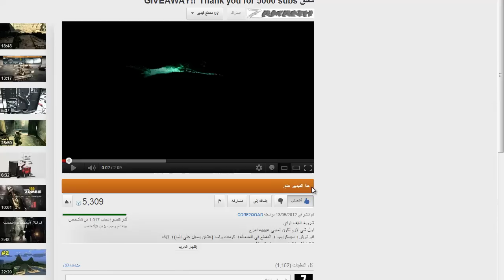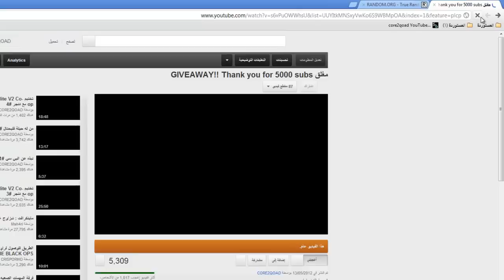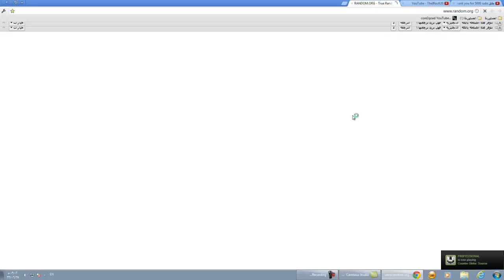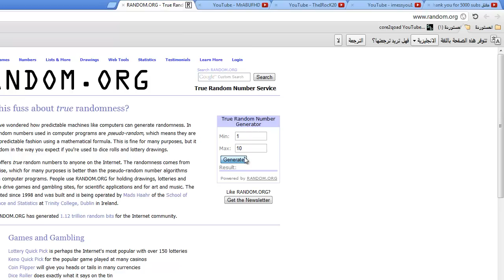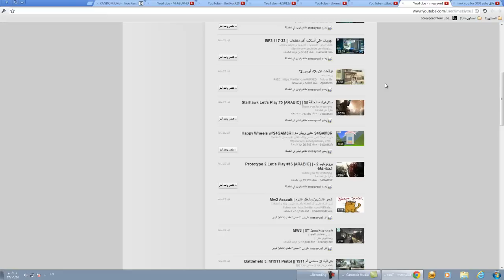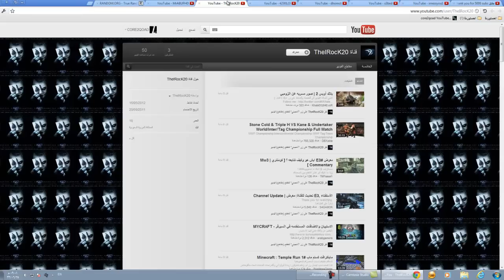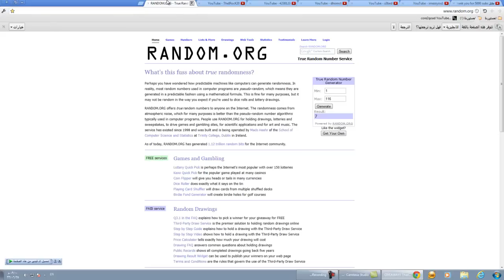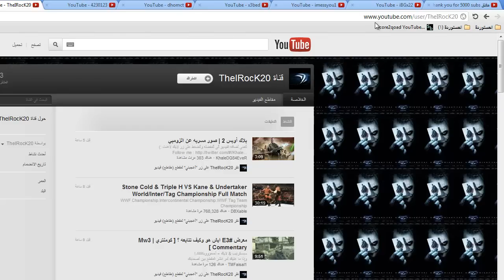السحب على القيفت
مبروك للفايزين وحظ اوفر لباقي الشباب